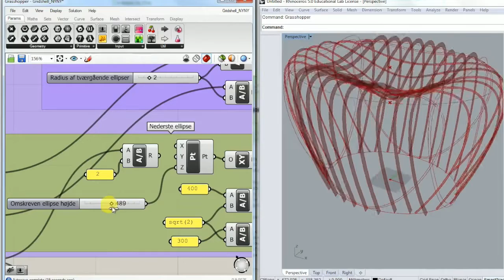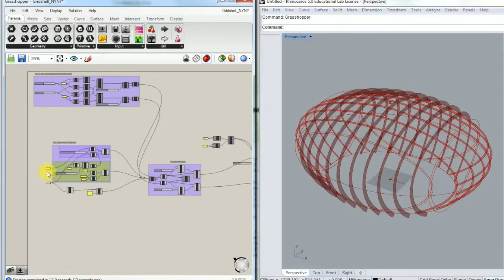Spongilla Fly Cocoon